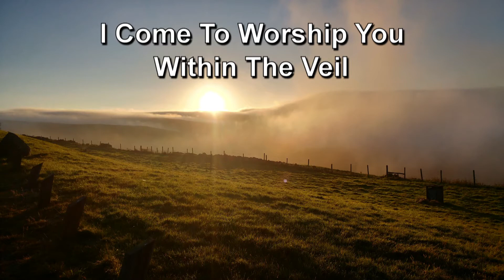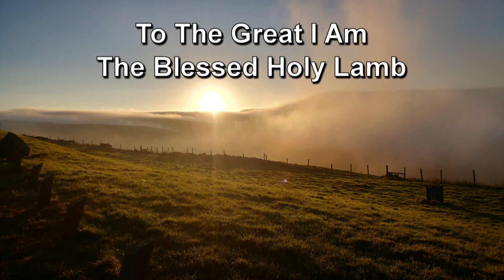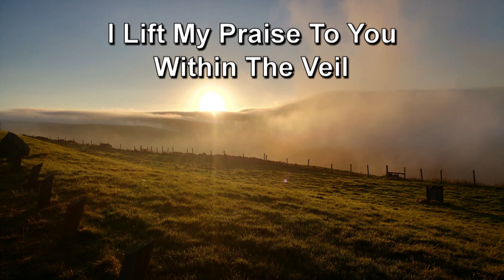Within The Veil Roberta Morrison